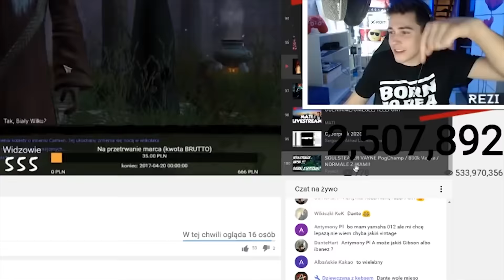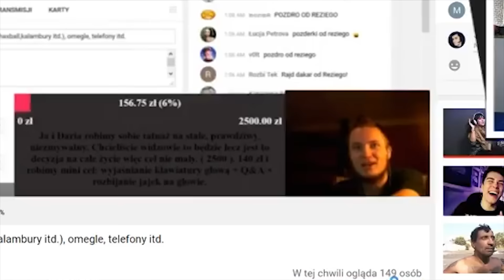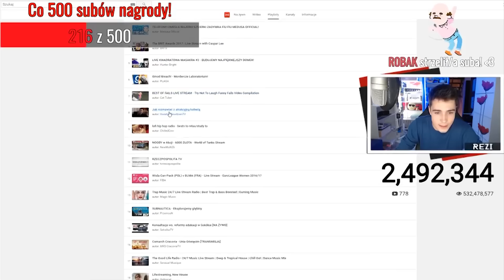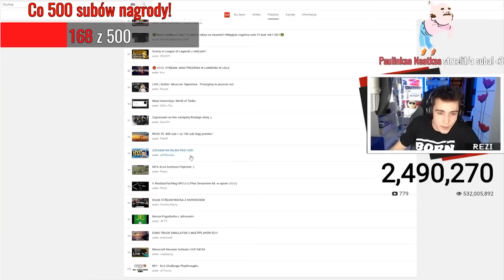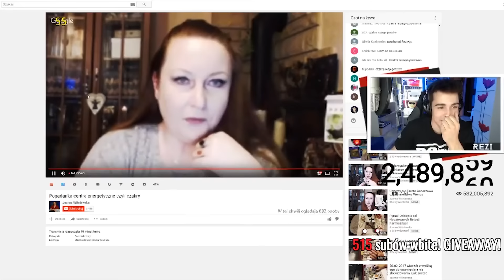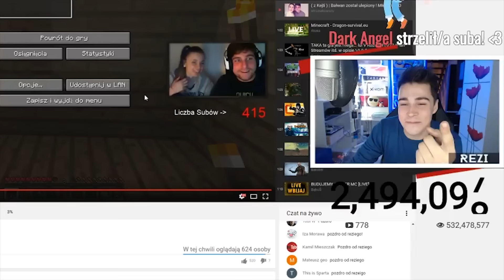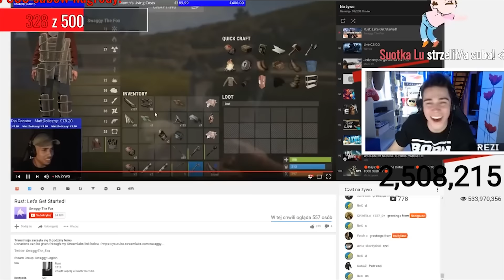RAJDY! NAJLEPSZE REAKCJE!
► JEŚLI BĘDZIE 5 000 ŁAP W GÓRĘ BĘDZIE WIĘCEJ! Pilnujcie fejsa i snapa by wiedzieć kiedy są rajdy i streamy na YouTube! ;)

► Mój snap: reZigiusz

►► Wszystkie te rajdy (wchodzenie na żywo w inne transmisje na żywo) są robione w celach humorystycznych i rozwojowych dla osób mniejszych, które są rajdowane :) wielu z rajdowanych to świetne kanały, które serdecznie polecam mojej widowni!